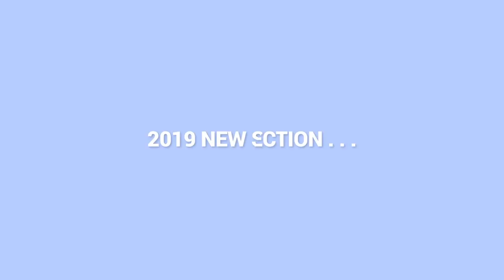Vizor Ortopedi Ve Sağlık Ürünleri